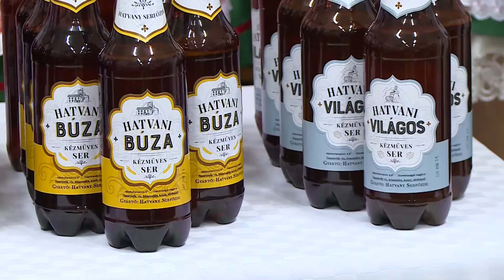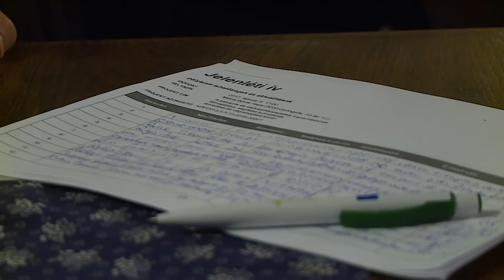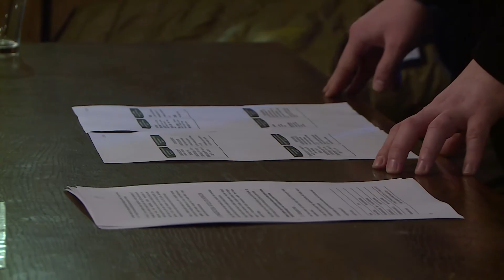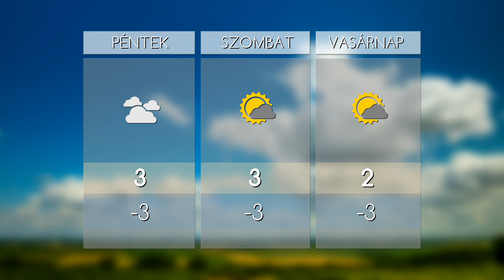HO TV - Híradó, 2017.02.09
ELÖNTÖTTE A VÍZ - Csőtörés a gyöngyösi zsinagógában
HATVANI SER – Hivatalos névkeresztelő során áldották meg a hatvani kézműves söröket
MME KLUB - Pályázati lehetőségek a kkv-szektorban